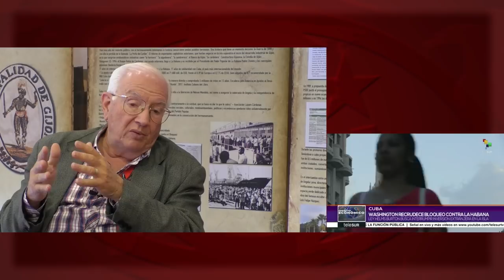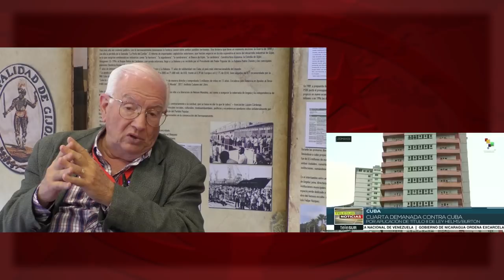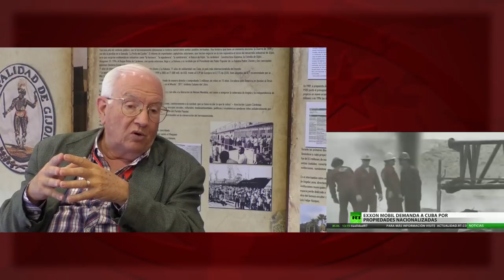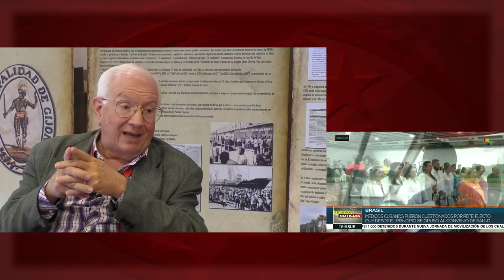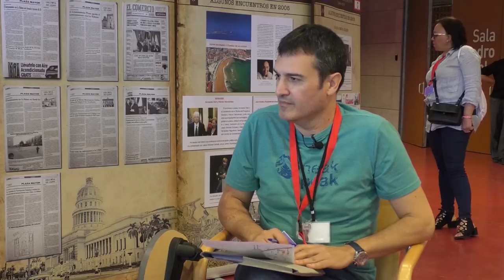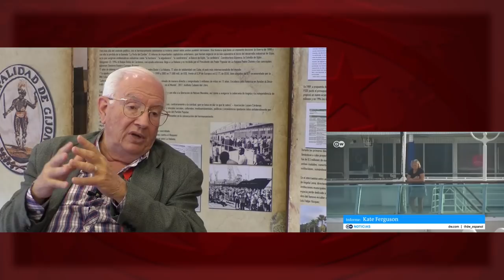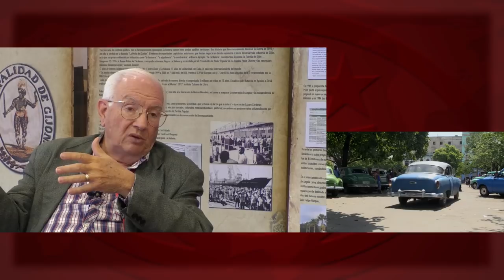`Cuba no va a un nuevo Periodo especial´: José Luis Rodríguez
Cubainformación.- El exministro de Economía y Planificación de Cuba durante los años más duros del llamado Periodo Especial (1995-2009), José Luis Rodríguez García, habló con Cubainformación TV en el marco del XV Encuentro de Solidaridad con Cuba del Estado español (Rivas-Vaciamadrid del 7 al 9 de junio). Fuente